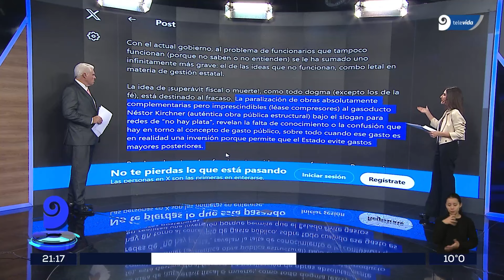Faltante de Gas Afecta a Nueve Provincias en Argentina: ¿cuál es la situación de Mendoza?